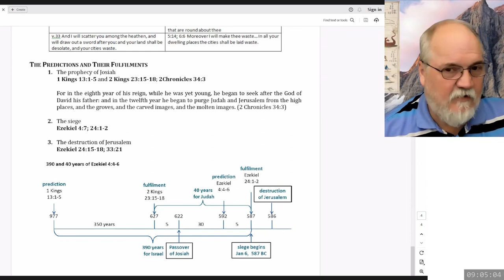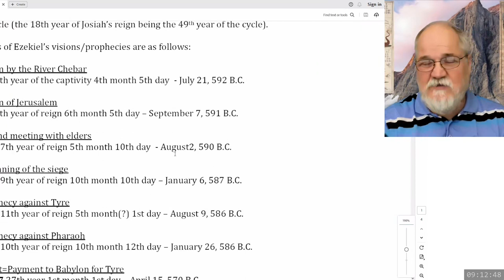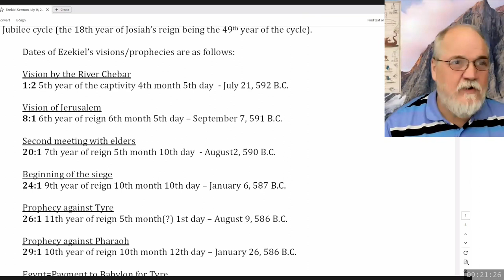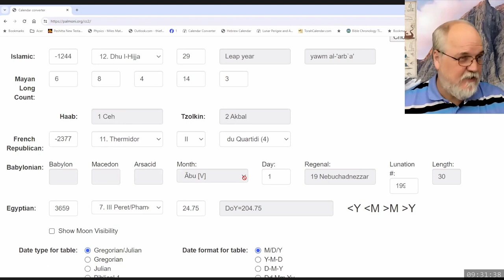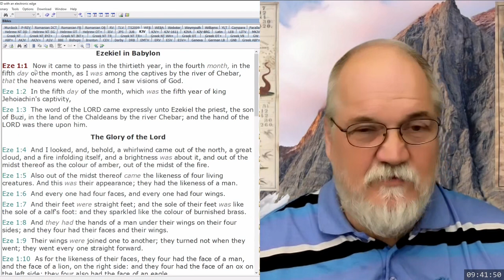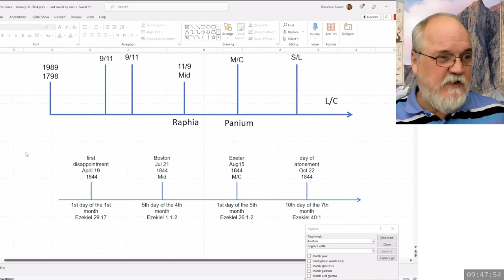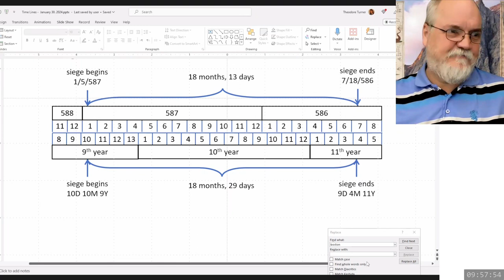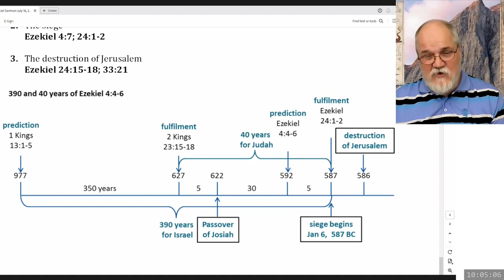2024 02 10 09 00 Sermon 14 - The Symbolic Use of Numbers 5 - Theodore Turner